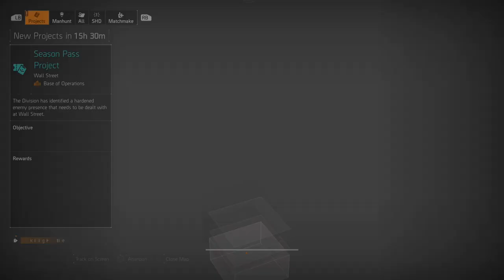The Division 2 HUNTING THE HUNTERS 2